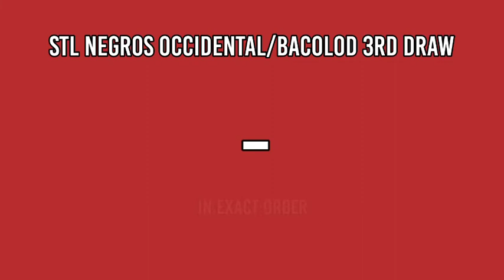STL NEGROS OCCIDENTAL Result Today 2nd Draw 3pm January 25, 2022 afternoon draw result STL PARES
STL Small Town Lottery, Second draw result for STL NEGROS OCCIDENTAL STL Pares Game.
Today is January 25, 2022 Tuesday
STL NEGROS OCCIDENTAL 2ND DRAW RESULT TODAY
GAME: STL NEGROS OCCIDENTAL 2ND DRAW
STL Bacolod
STL Negros Occidental live draw today 2nd draw